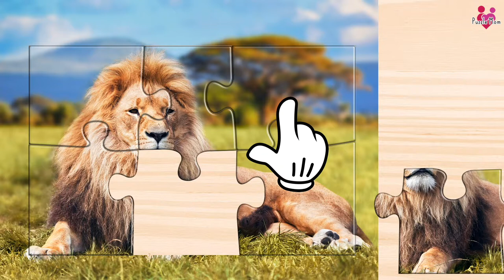신나는 퍼즐 놀이 영어 공부 엄마와 함께하는 퍼즐놀이 사자 케이크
퍼즐놀이와 함께 하는 재밌는 영어공부 ! 퍼즐맘과 함께하는재밌는 놀이!